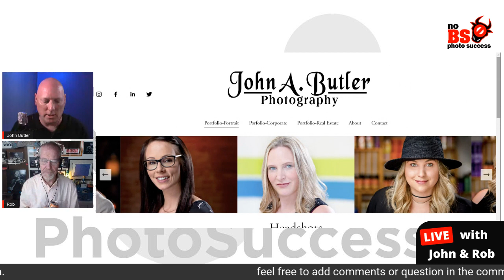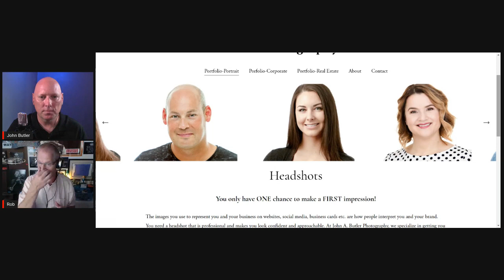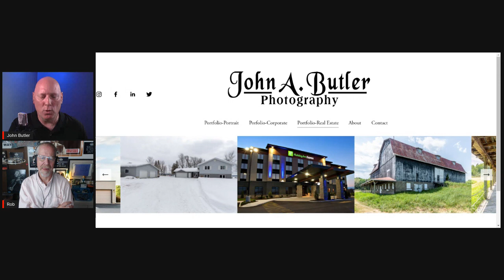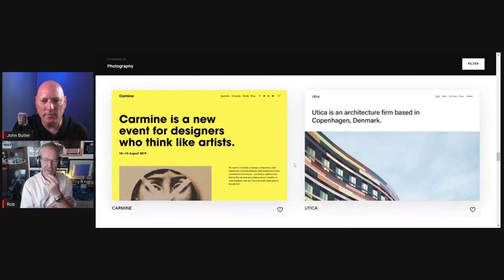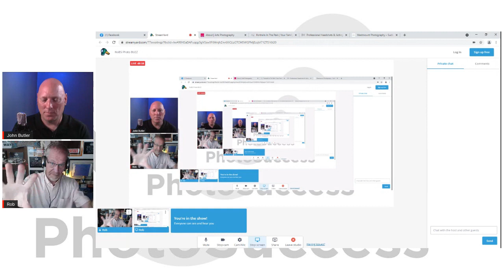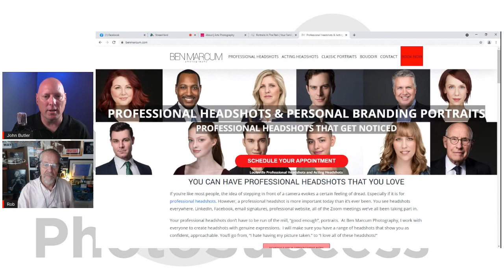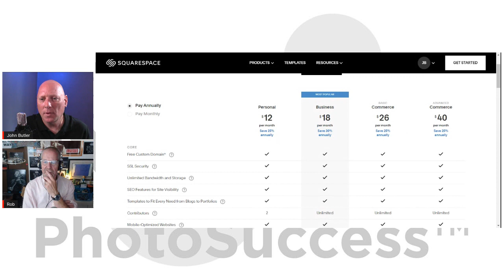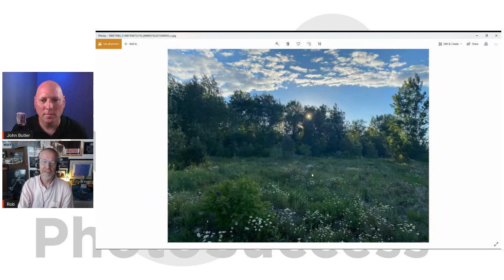NoBS Photo BUZZ-June 30 on webmarketin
With your hosts Rob and John.